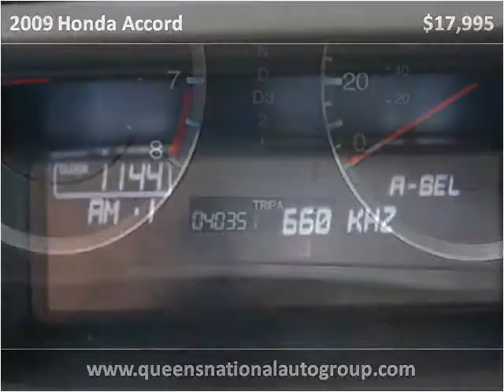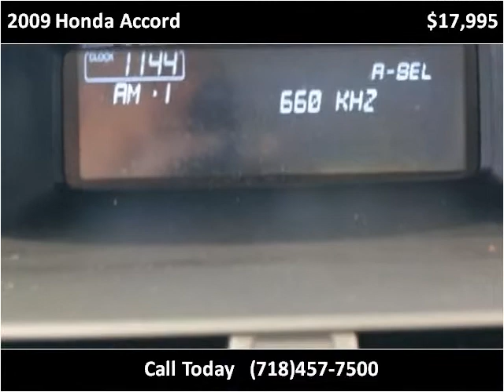2009 Honda Accord Used Cars Woodside NY